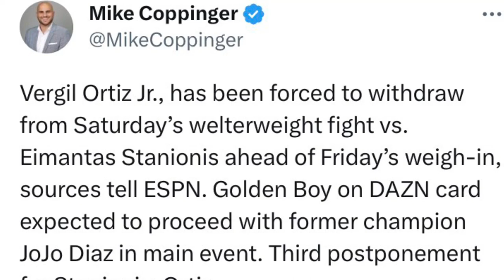VERGIL ORTIZ HOSPITALIZED CUTTING WEIGHT BEFORE ELIMANTAS STANIONIS FIGHT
SOURCES VERGIL ORTIZ HOSPITALIZED CUTTING WEIGHT BEFORE ELIMANTAS STANIONIS FIGHT

Fight cancelled again as Vergil Ortiz passes out